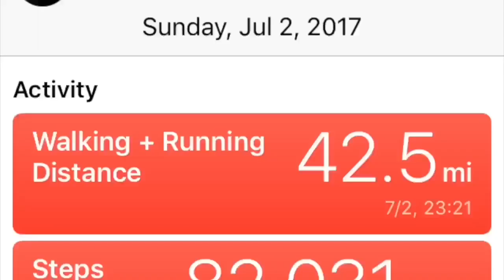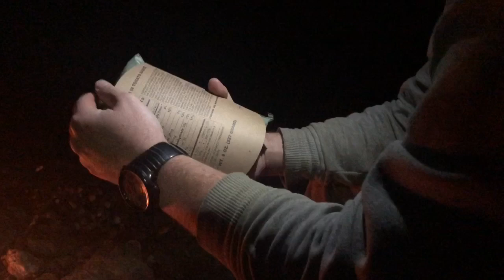Last Minute Adventure - March in the Mountains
I finally got out to have a little fun with my friend Dan! The weather has finally turned beautiful and the crush of winter in the south east has finally broken.
Spirits are high and life is so good.

 Thanks for hanging out with us for a little while on our latest Last Minute Adventure.

You can check out some of the long-cut nature scenes from this trip as shorter stand-alone videos on my channel if you like the scenery!